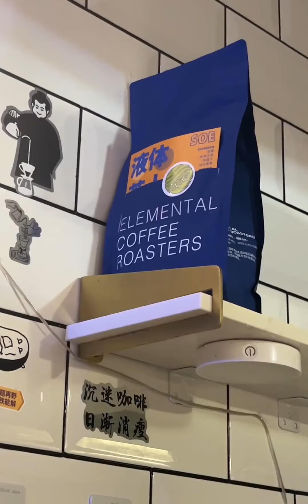下班回家给自己做杯咖啡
City Of Stars,记录夏日生活碎片,暑期限定：夏日奇遇记！,咖啡,生活记录,上班族,咖啡拉花,咖啡机,拉花,拿铁,必剪创作